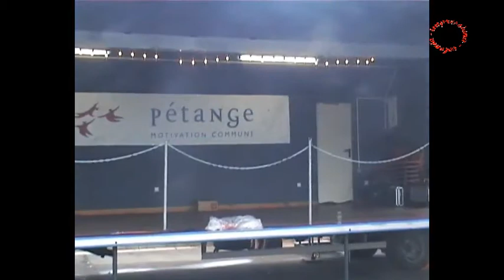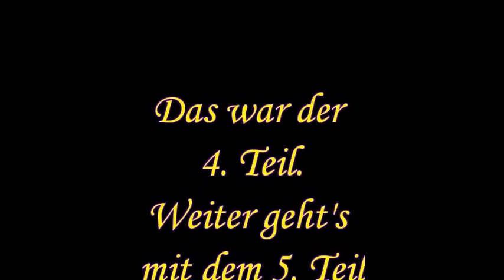Laurent du Luxembourg auf dem Rollenger Summerfest am 15.08.2014 Teil 4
Laurent du Luxembourg von der Luxembourger Travestiegruppe Fada's Family trat am 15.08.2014 auf dem Rollgenger Summerfest auf. Hier der 4. Teil